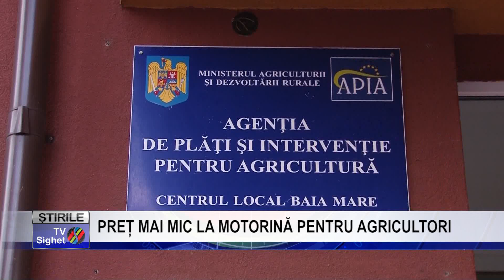Stire 9 PREȚ MAI MIC LA MOTORINĂ PENTRU AGRICULTORI